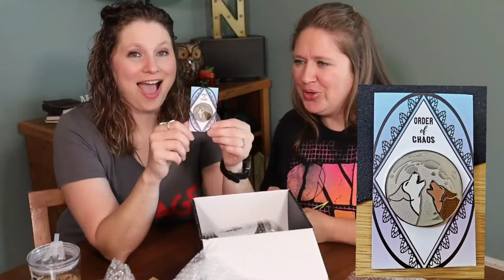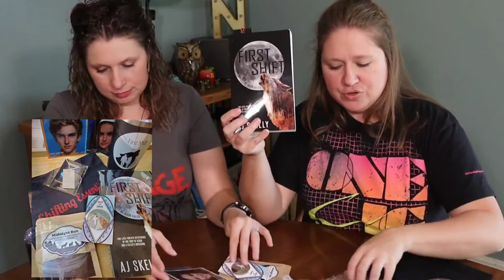Unboxing // First Shift Box // AJ Skelly // Books and Whimsy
First Shift Gift Box is a wonder gift for any fantasy YA lover.

This Box contains AJ Skelly's First Shift book,  Mug, coffee, and many more items.

Our Favorites are the enamel pin, Mug, Coffee and of course the Book!!!

There are a few of these boxes available!
Go to AJ'S Etsy.com shop

Use our Rep Code: LIBRARIANANDRN10
for additional savings.

Synposis for First Shift by AJ Skelly
Sam Wolfe has been in love with Megan Carmichael for years. Too bad she's off limits. She's human. He's not. When an accidental slip of his teeth endangers Megan and his entire werewolf pack, it's up to Sam to find a solution. Unbeknownst to them, Sam's bite has thrust Megan into the crosshairs of a killer. Sam and Megan must work together to find the threat, protect the pack, and maybe fall in love. But they better do it before the next full moon.